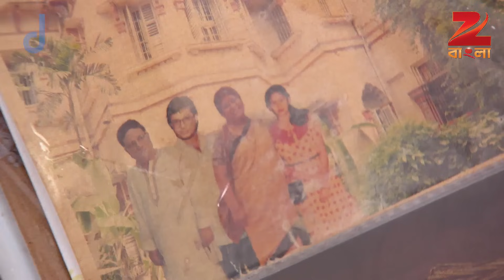Goyenda Ginni | Bangla Serial | Full Episode-46 | Indrani Haldar, Indrajit Bose | Zee Bangla